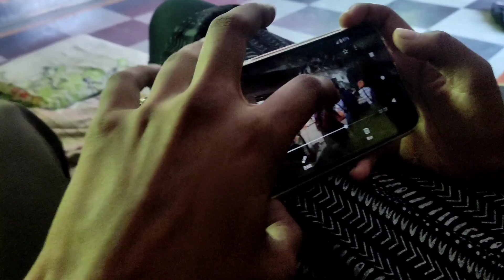DAY-36 | Accident Ho Jata😳bach Gaya | Motovlogging Setup Me Nuksaan Ho Gaya😫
Motovlog

Hello ji mera naam - kapil meghwal

My mobile - poco x3 pro

Poco x3 pro my vlogging phone or video editing or motovlogging phone.

Location - nathdwara, rajsamand, rajsthan

Me yah video meri family vlog or motovlog ke videos banata hu joki apko yah video pasand aay to video ko like jarur kar dena 😇